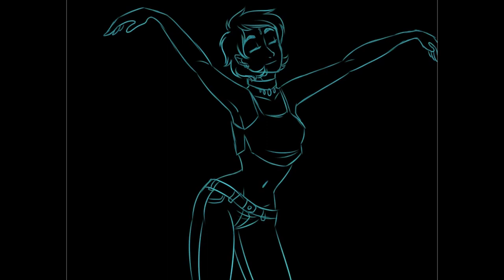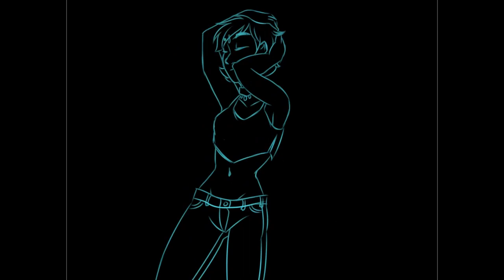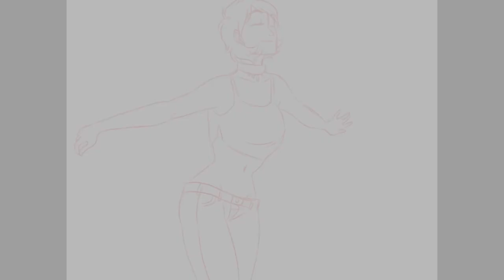[ 1 HOUR ] The Less I Know The Better -【Tame Impala】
2 .